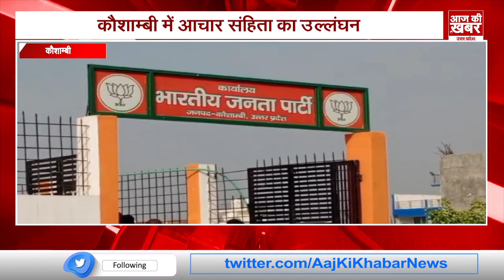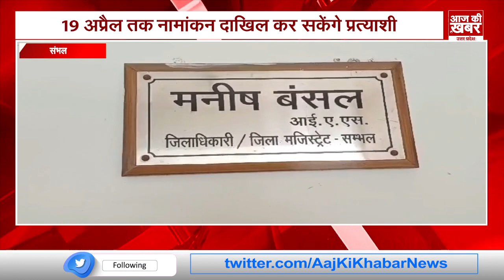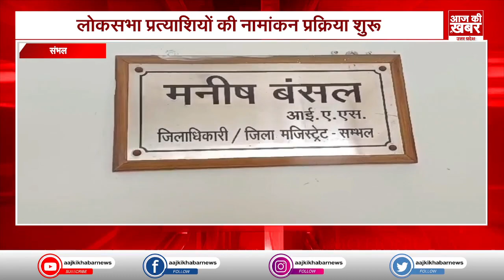UP News Today ! 12 April 2024 | देश की बड़ी खबरें। AAJ KI KHABAR